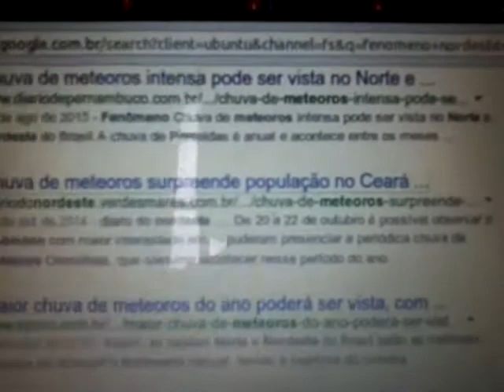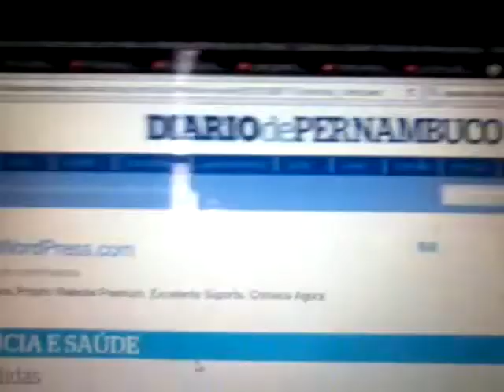Terra Plana novo questionamento Chuva de Meteoros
Se estamos numa Terra Plana com uma espécie de barreira ou domo no céu, este domo só pode estar furado porque um fenômeno relativamente comum na natureza é a queda de corpos celestes, como no caso da Chuva de Meteoros, ou Perseidas.